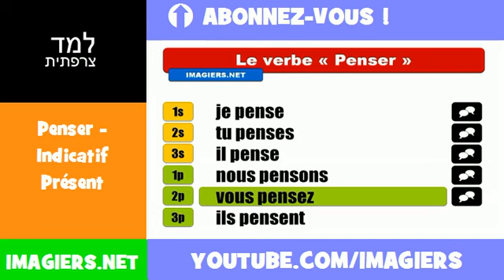למד השפה הצרפתית = Penser = Indicatif Présent